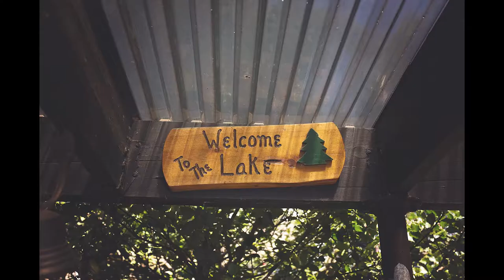Dual Edge Photography - Alex & Jim - Crystal Lake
Venue: Crystal Lake
Cupcakes: Duck & Bunny
DJ: Rhythm Express